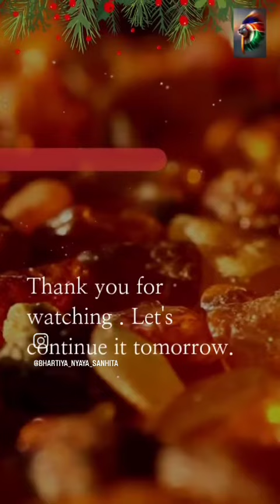ch 3,exceptions in BNS (section 37,38 & 40)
Section 37 of new Bhartiya nyaya sanhita, Tell us where we have, No right to Private Defence.
It says that, you have no right to private defence, against an act done by, Public servant,
If the act of Public servant, or under Public office, does not cause death, or Greviously hurt.
Section 38 says tells, where in Right to private defence, you can cause death or greviously hurt.
it says , if the assault can cause death, or greviously hurt you, or assault with intention of Rape,acid attempt,unnatural lust or kidnapping.
Then in reaction of the assault, you can cause death, or greviously hurt Under, Right to Private Defence.
section 40 says that the Right to Private Defence starts as soon as Body is in reasonable Danger or threat,even before the assault.